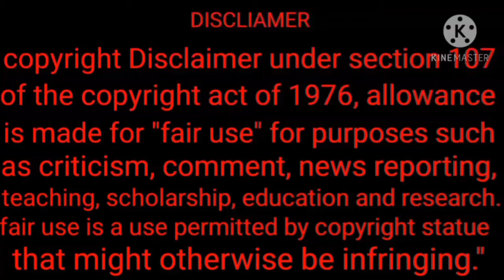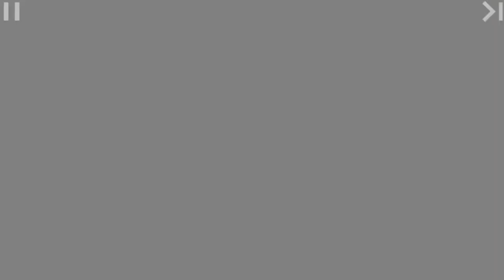#14 Harry Potter: Hogwarts Mystery Intro Loop for 1 HOUR 10 Minutes or 70 Minutes Part 14